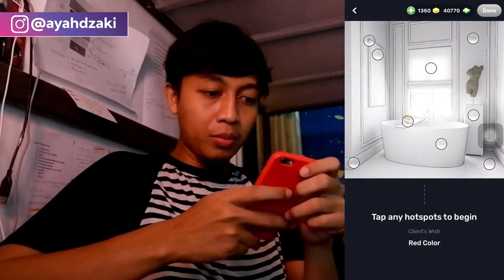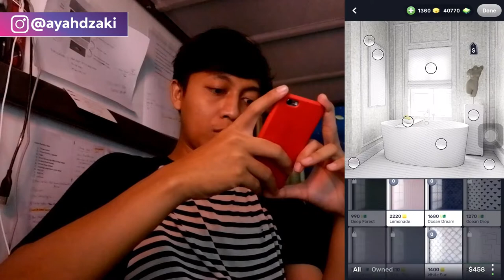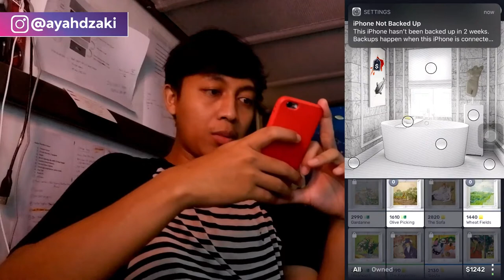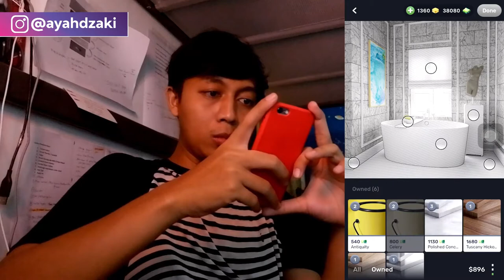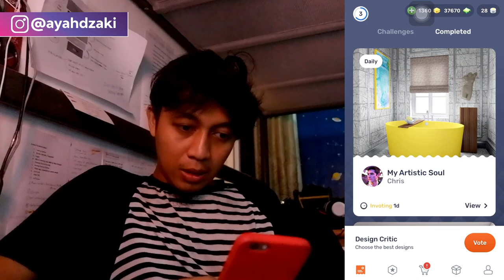GINI NIH DECOR KAMAR MANDI BERGAYA UNIK-REDECOR GAMES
Kali ini mau dekorasi Kamar mandi ah

Terima Kasih.